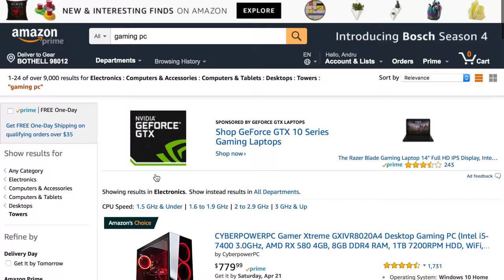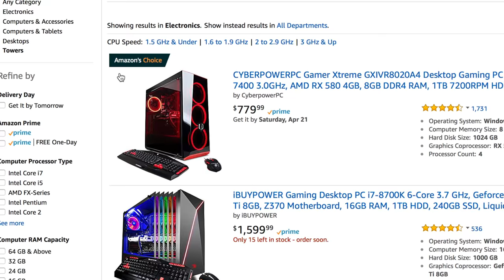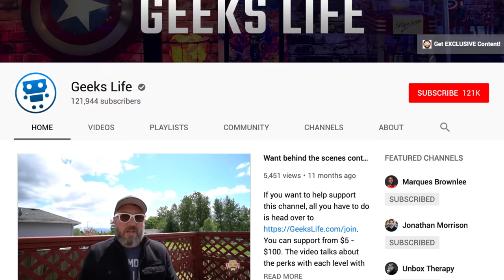Why is the Apple HomePod Failing? - Geared Up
Why is the Apple HomePod Failing? In this episode of Geared Up we open up we talk about Apple's struggle to find a place in the market with the HomePod smart speaker. Aside from great Apple Music and HomeKit support, what does the average buyer look for that the HomePod offers? We also talk about Amazon's secret way that is applies the Amazon Choice badge. If you wondered how to get the Amazon Choice badge on your products, this is a good place to start. Plus, Xbox One backwards compatibility seems to have been a huge win for the Xbox One S and Xbox One X sales!

camera: Panasonic Lumix GH5
audio: Sennheiser MKE600 Shotgun Mic
computer: iMac with 5K display

MUSIC